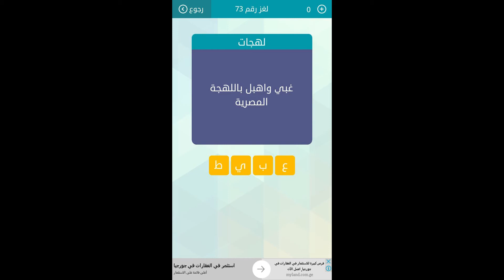غبي واهبل باللهجة المصرية - مسابقة وصلة